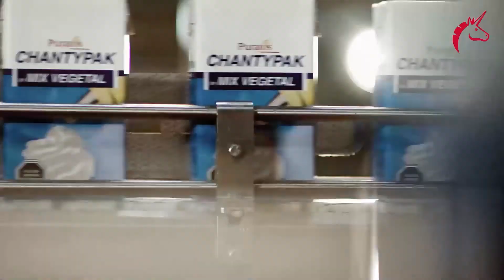Puratos - Food Innovation for Good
The wait is over! 🤩 We are pleased to announce the launch of our new brand identity. It reflects the work we do for and with you, our customers, partners, employees, and consumers.

Learn more about how together we can continue growing our positive impact by creating innovative food solutions for the health and well-being of people everywhere